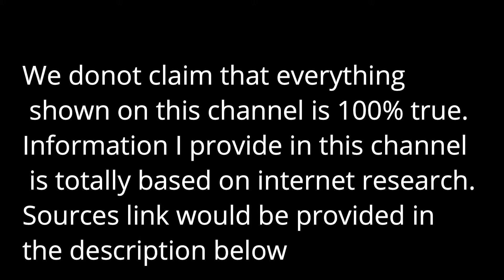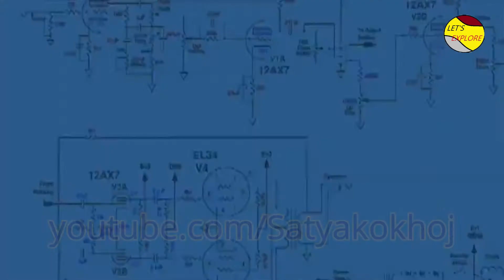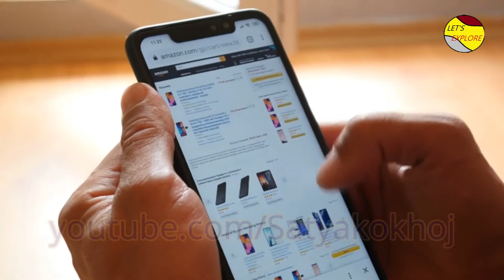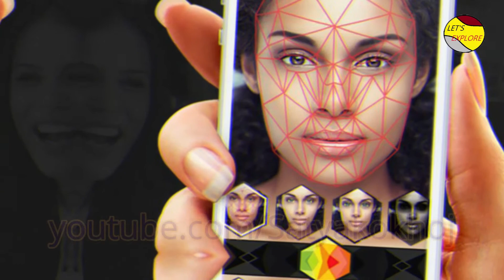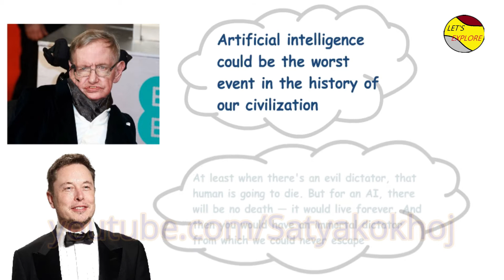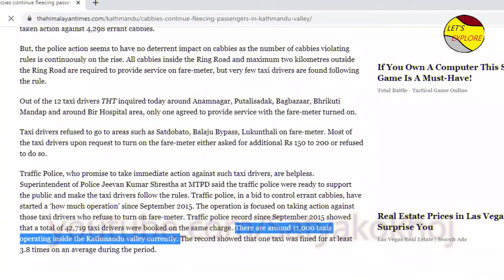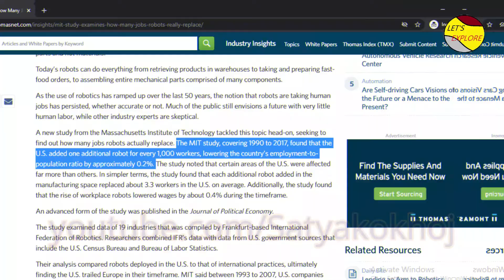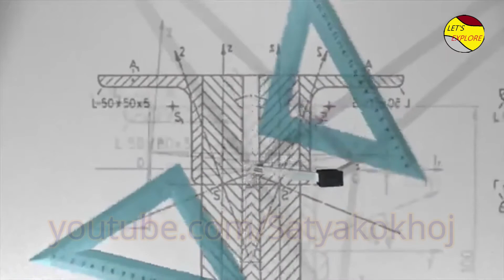Why is A.I dangerous to mankind In Nepali | Special Episode 2 | Satya ko khoj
A.I is dangerous to mankind !
You have heard this saying right ?
But why ?
In this video we will learn about A.I .

Sources
 ( Information Sources )

All the images are used from google .

This video is reuploaded due to some issues. Thank you